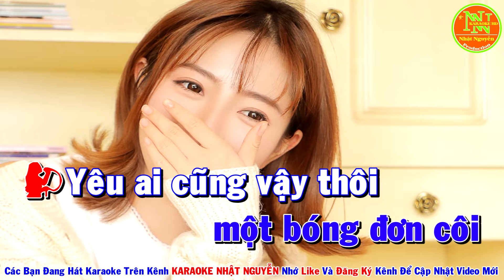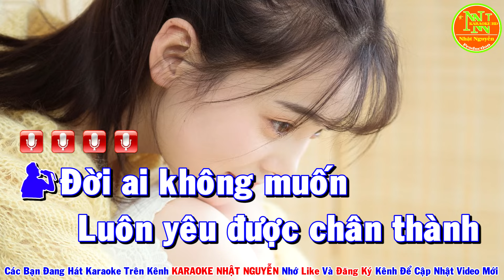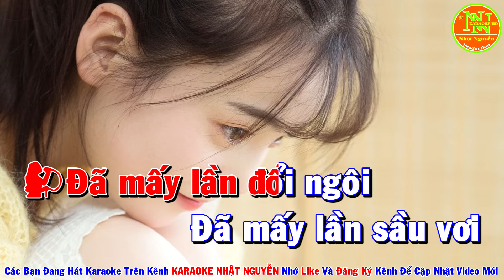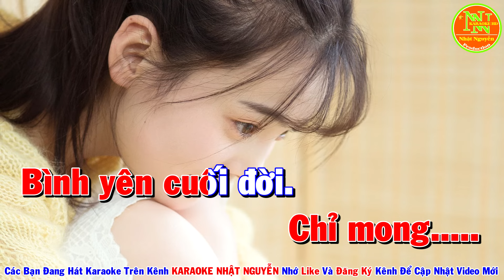Liêu Xiêu Đường Tình Karaoke Song Ca Nhạc Sống - Phối Mới Dễ Hát - Nhật Nguyễn